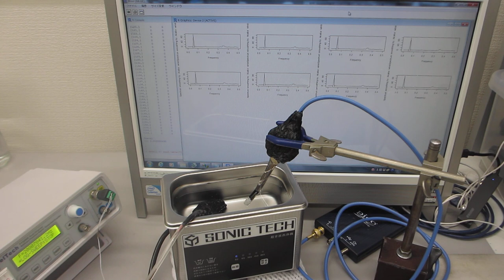１００ＭＨｚ以上の超音波伝搬状態を利用可能にする超音波洗浄器実験－－メガヘルツのスイープ発振制御技術－－（超音波システム研究所）